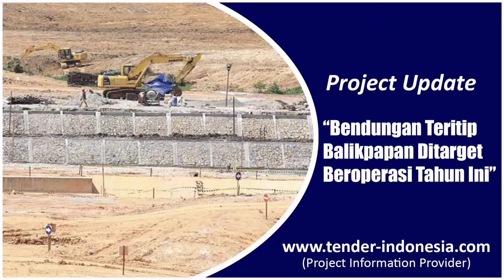Project Update Tender Indonesia Kamis, 12-05-2016